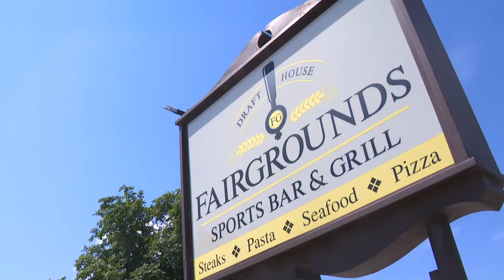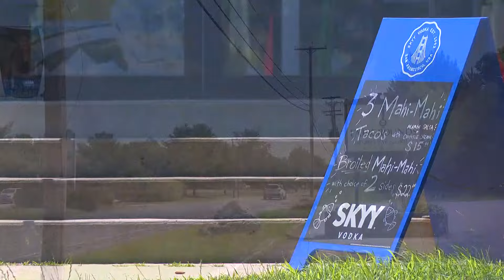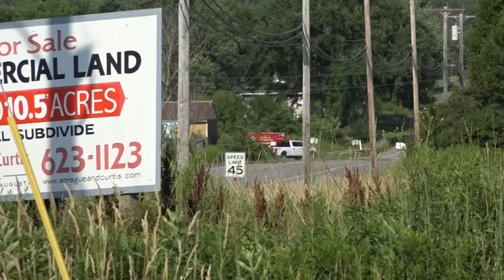'It's very concerning': Businesses in Cornish remain vigilant after shooting incident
"We're a small community, everybody knows everybody and we're trying not to change that feel," Mark Call, a nearby business owner, said.